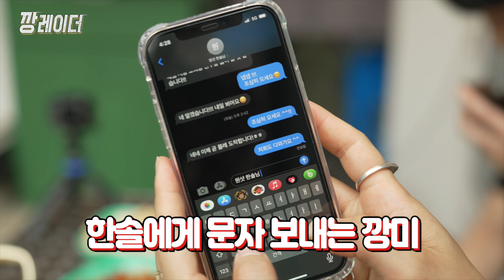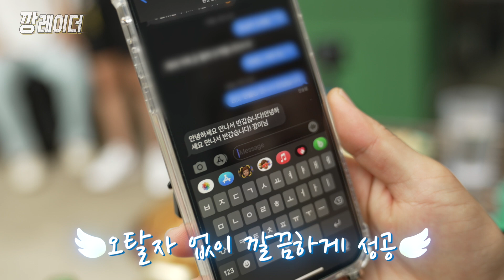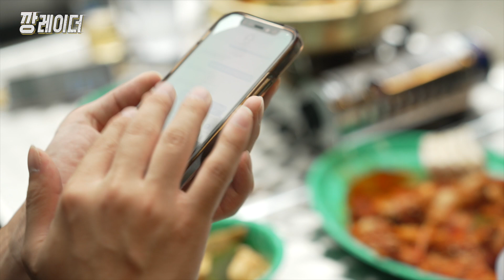특전사의 감각! 눈 가리고 소주따른다면?(feat.원샷한솔)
안녕하십니까 깡레이더 깡미입니다

오늘은 지난 영상에 이어서 원샷한솔님과의 합방 2탄!
원샷한솔님과 진짜루 재미있는 시간을 보냈던 지라
1편으로 그 내용을 다 담을 수 없었습니다

지난 영상에 댓글을 하나하나 읽어보니
너무 재미있고 좋은 영상이었다는 글들이 많아서
정말 뿌듯했습니다

오늘 2편 영상도 재미있게 보시고 시각장애인에 대한
공부 같이 해보시죠!